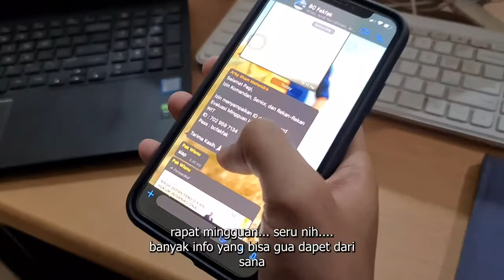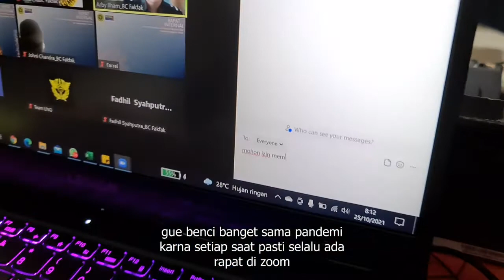"Jeruji" a Short Film about Discipline